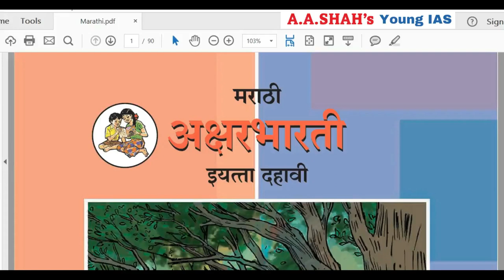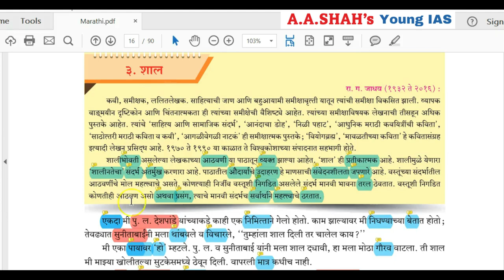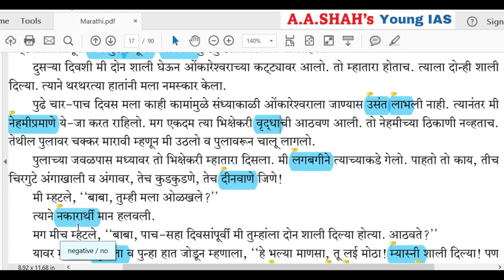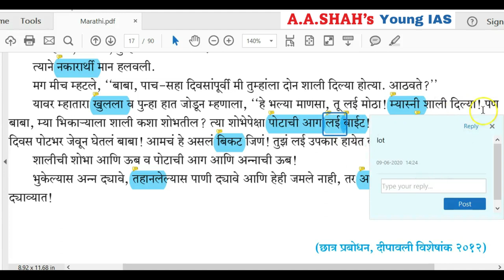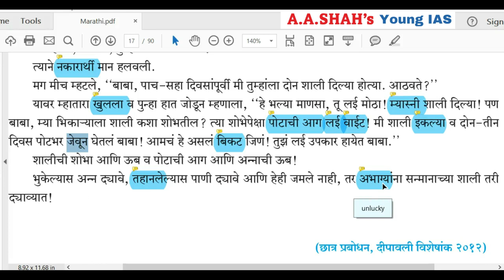Shaal Marathi lesson explanation in Hindi | 10th class Marathi lesson Chapter 3 शाल | Class X SSC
Shaal explanation in Hindi | Chapter 3 शाल | Marathi Class X SSC